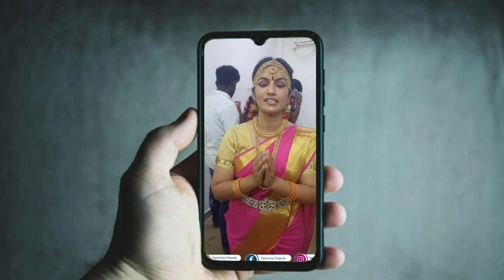13 Veeramalla Kavundar | Tharadapattu V.N.Samy Veerapathira Nadagam 2023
Tharadapattu V.N.Samy Veerapathira Nadagam 2023